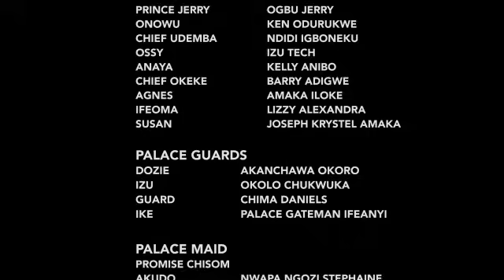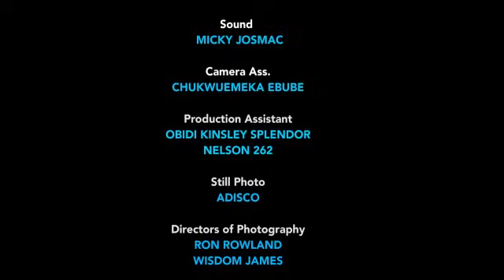THE BILLIONAIRE DISGUISE AS A COOK IN HIS OWN PALACE,BUT WHAT HAPPENED WILL SHOCK YOU//2024 MOVIES